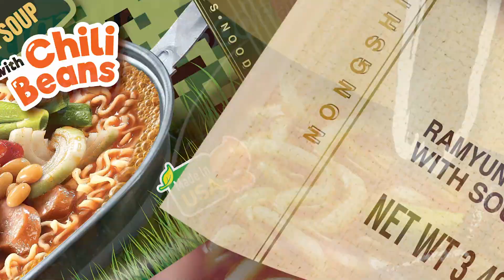OTTERWORLDLY VS. NUKEMDUKEM – APOCALYPSE GAMES STREAM RECAP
Two talented VR streamer-athletes took aim at the archery competition in this year’s TheApocalypseGames and we’ve got the highlights to prove it! Check out Otterworldly and Dukemnukem’s heated head-to-headshot showdown right now, and catch our other Apocalypse Games recaps in Basketball, Figure Slaying, and Marathon!